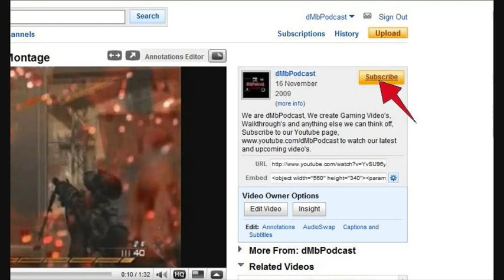Modern Warfare 2 - Online Gameplay Featuring: The Javelin Glitch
Fun with our MW2 Clan NBK* - We are dMbPodcast, We create Gaming Video's, Walkthrough's and anything else we can think off, Subscribe to our Youtube to watch our latest and upcoming video's.